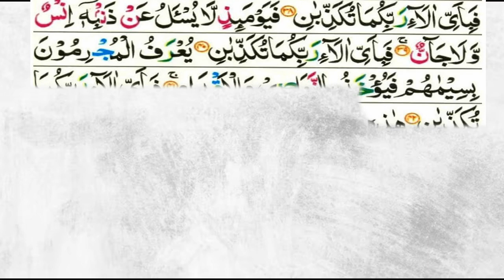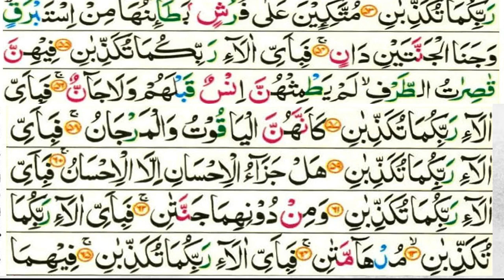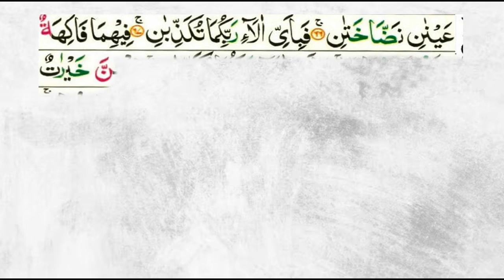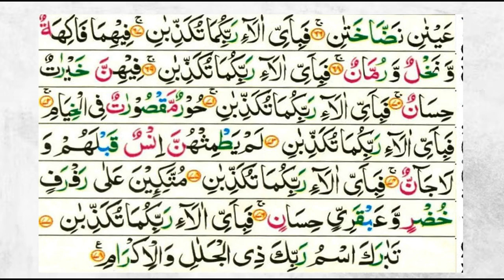Surah Rehman || Tilawat e Quran